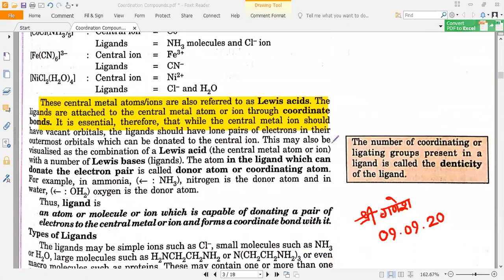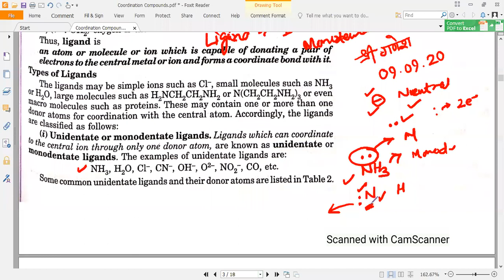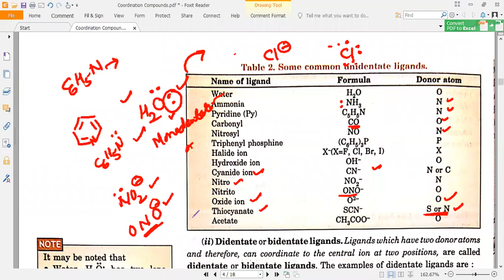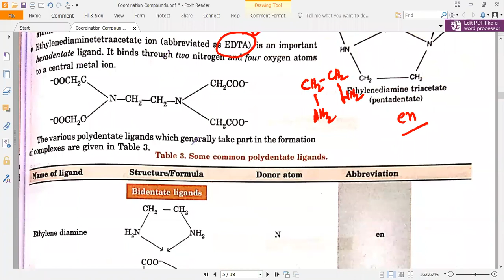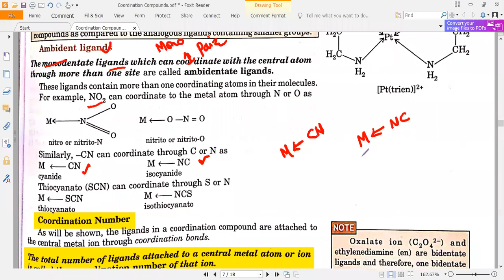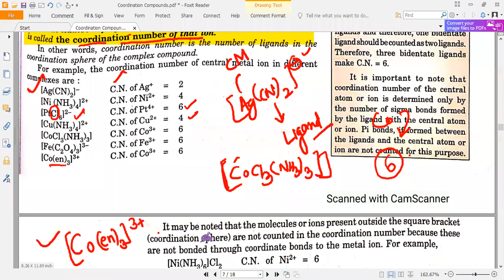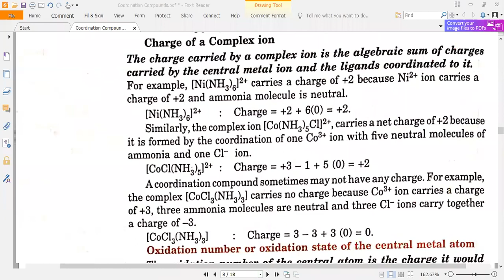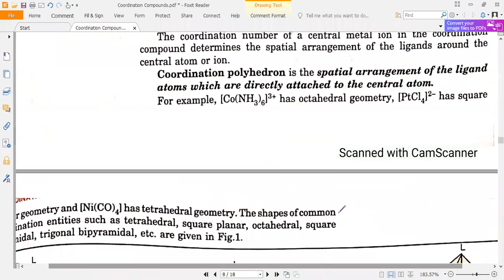Coordination Number Types of Ligands Class 12 Chemistry Ch 09 NEET JEE By Mukesh Sir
HI GUYS
i welcome you to my chemistry you tube channel chemistry paathshala , In this video lecture i m going to explain about Coordination compound most important questions and important definitions
MY Telegram Channel for Important questions and notes for free